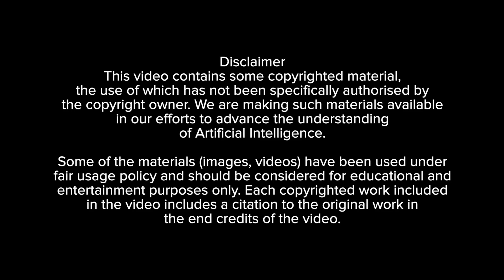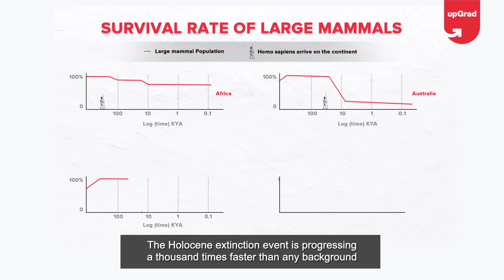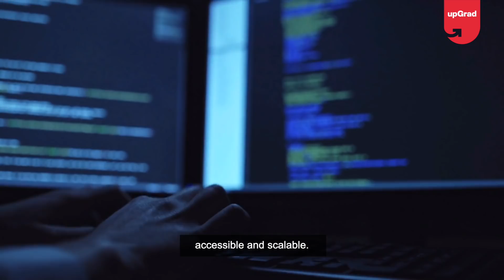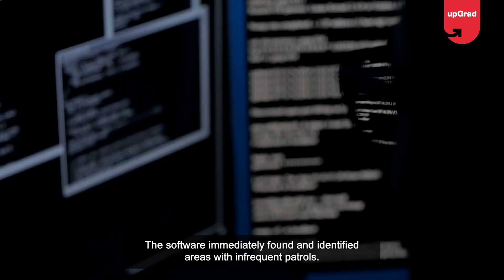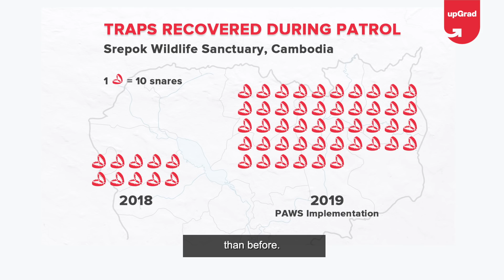The New Guardian of the Jungle | Machine Learning Securing Wildlife | upGrad - Future Forward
Learn more about this technology with upGrad and IIIT Bangalore PG Diploma program in Machine Learning and AI

With an exponential increase in poaching, Artificial Intelligence and Machine Learning experts have developed a Personal Assistant for Wildlife Security (PAWS) + Spatial Monitoring and Reporting Tool (SMART) solution that helps in detecting areas and also tracks common routes pursued by poachers.

upGrad presents Future Forward, The New Guardian of the Jungle (Machine Learning Securing Wildlife). This video tells you how this exceptional technology works.

Know more about upGrad and programs in Data, Management and Technology